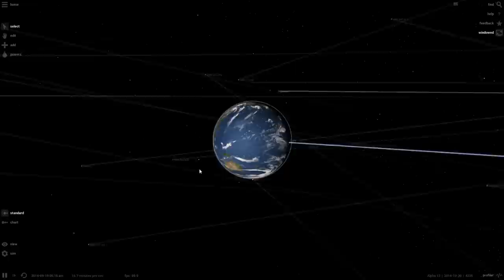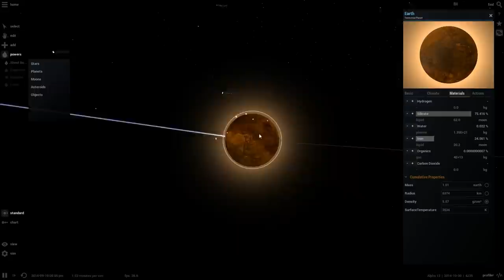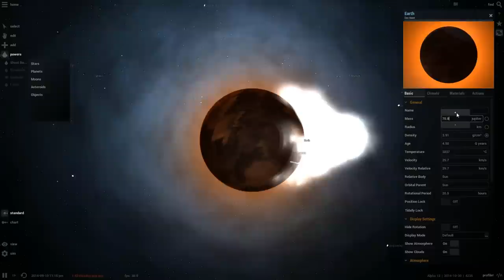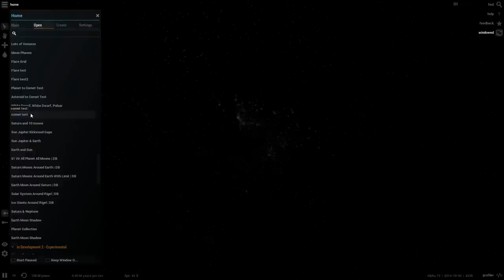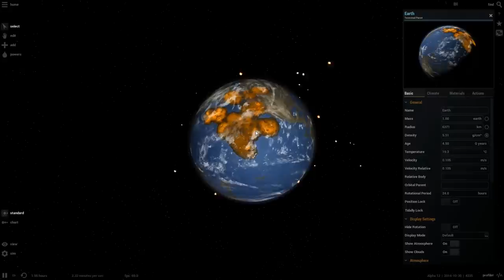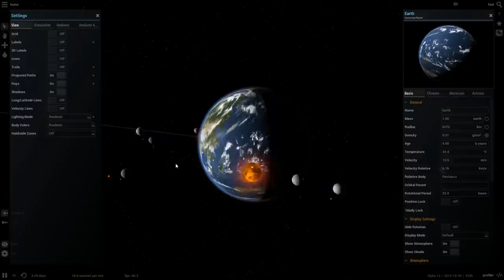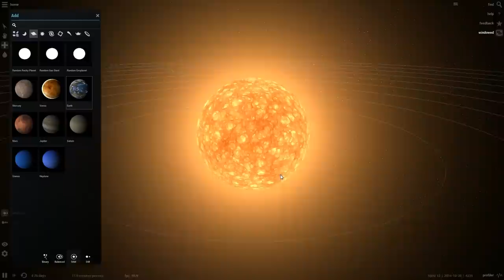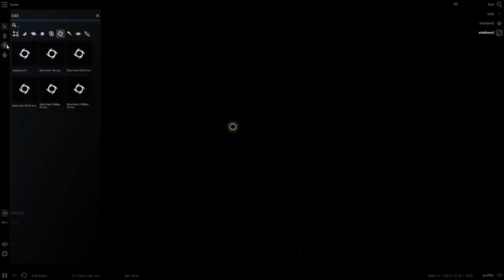Universe Sandbox 2 ² [ FR - 1080p ]